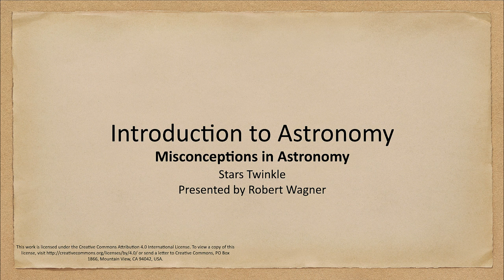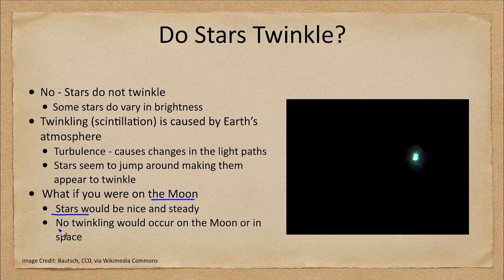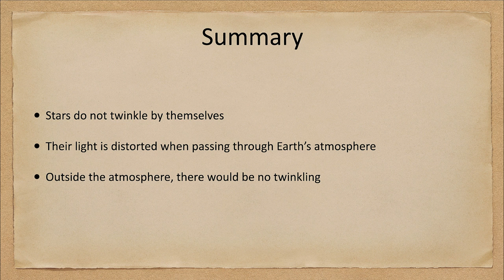Misconceptions in Astronomy - Stars Twinkle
In this lecture, we will look at the idea that stars twinkle and will find out that the twinkling of stars is not due to the star's light but instead due to its passage through Earth's atmosphere.